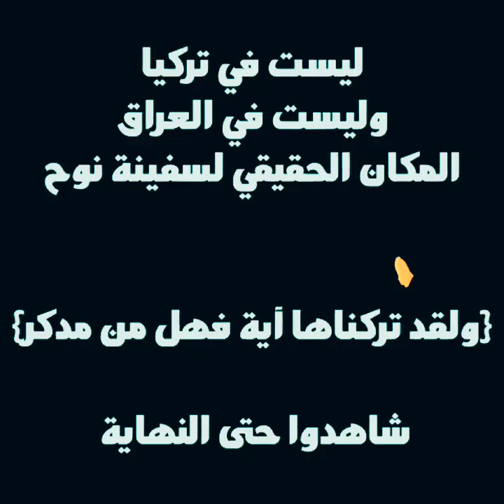المكان الحقيقي لسفينة و (قبر) نوح عليه السلام!!